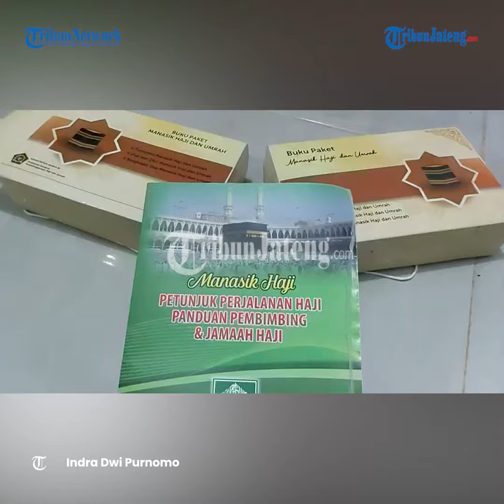Cerita Calon Jamaah Haji Kota Pekalongan Batal Berangkat Lagi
Selengkapnya Pemerintah kembali menunda keberangkatan haji 1442 H/2021 masehi dengan pertimbangan pandemi Covid-19. Penundaan ibadah haji itu merupakan kali kedua, setelah sebelumnya terjadi pada 2020 lalu. Salah satunya, Waljuki (62) warga RT 5 RW 9 perumahan nelayan, Pantai Sari, Kelurahan Panjang Baru, Kecamatan Pekalongan Utara, Kota Pekalongan, Jawa Tengah hanya bisa pasrah mendengar kabar pembatalan ibadah haji.